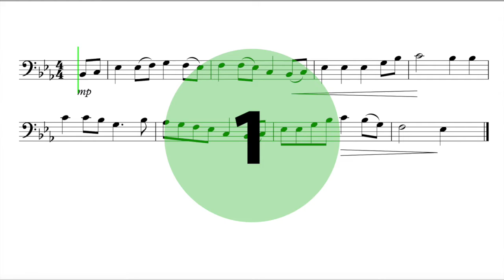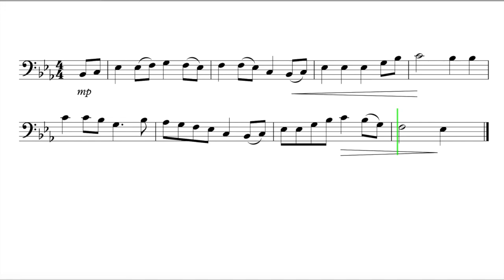Let's Play "Loch Lomond" - Trombone, Bassoon, Baritone B.C.